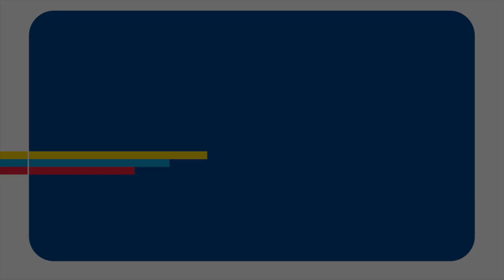Press PLAY Property: 56 Sunderland St, Clyde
Clyde Central Boutique Motel

Clyde Central is an established boutique accommodation complex, located on the edge of the historic Clyde Town Centre. With a total site area of 3,321sqm in 6 titles, with 7 units, a 3-bedroom residence, and associated buildings, this is a property with solid growth potential and options to expand.

Since taking ownership in 2019, the existing owner has completed a full re-brand of the business, re-positioning it as a boutique accommodation service offering for Clyde to take advantage of the growing FIT tourism sector This has extended to include implementing new online systems to allow full off-site management and booking systems, the addition of full bike storage facilities, and refurbishment of the old stables to provide a character Schist building for breakfast and other hosted guest events. A comprehensive maintenance and refurbishment programme has also been initiated, with the first 2 units completed in 2022 to include new fit out, re-lining, insulation, painting, and heating. The property has also been connected to the new town sewage system, decommissioning the old septic tanks.

The property also includes a vacant 830sqm section and supports an existing consent for a 4 unit apartment development.

Accordingly, the property is well-positioned to take advantage of the ongoing economic and tourism growth expected for Clyde.

The property is being sold as a Freehold Going Concern (FHGC) - land, buildings and business. For Sale by Deadline Private Treaty closing Thursday, 12 October 2023 at 4pm (unless sold prior).